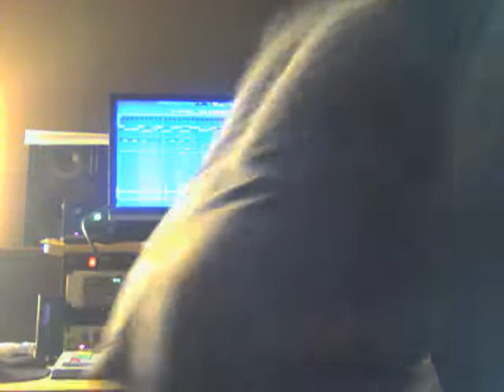Makes Miroslav Beat #1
Back Again! Yes I Live In The Studio, & All I Make Is Heat! 1 Of THE BEST In NOLA! Period! Oh and Spitraw was there while I made this, From Scratch, No Loops, No Construction Samples! I MAKE REAL MUSIC U HATERS! But I Love Yall Too! HAHAHAHAHAHA

Dubb Out!
The Hut Studios
New Orleans, La